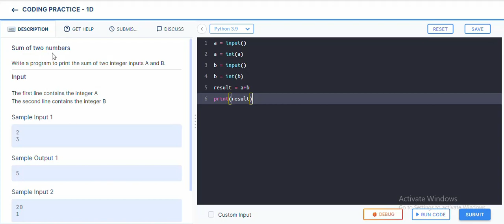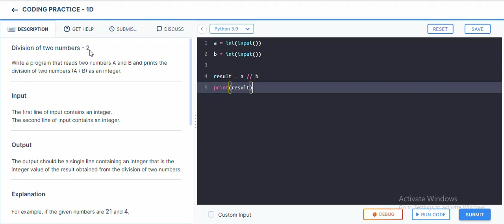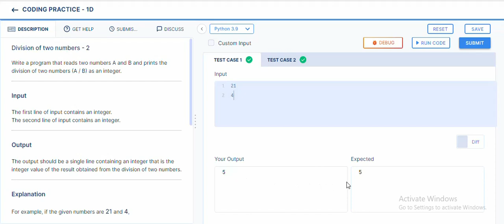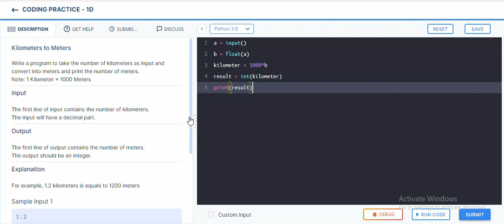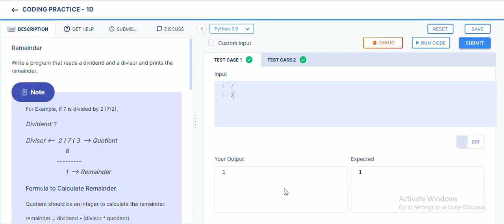I/O Basics | Coding Practice - 1D Answers | Python | NxtWave | CCBP 4.0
I/O Basics | Coding Practice - 1D